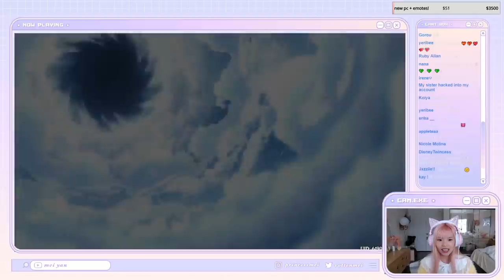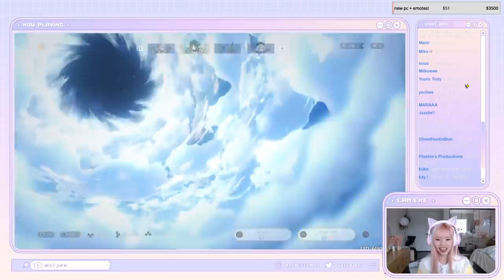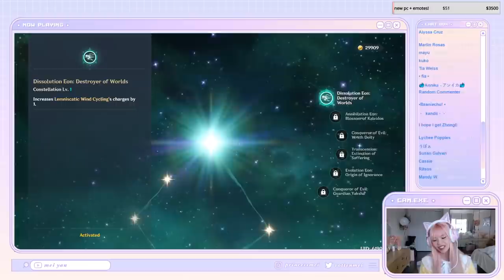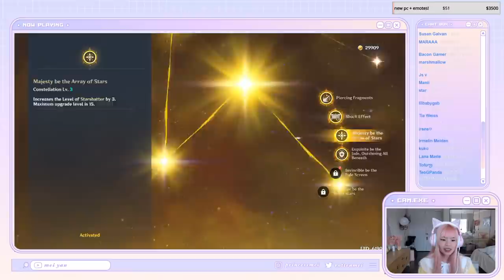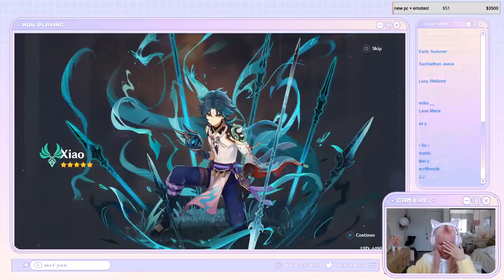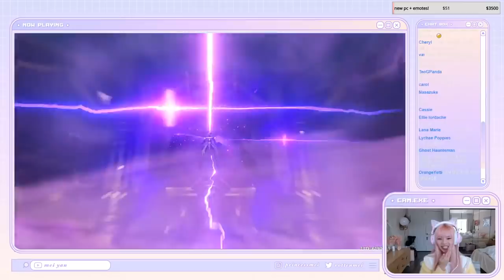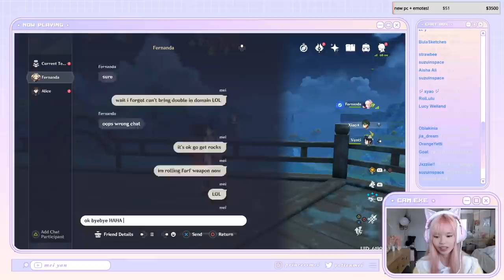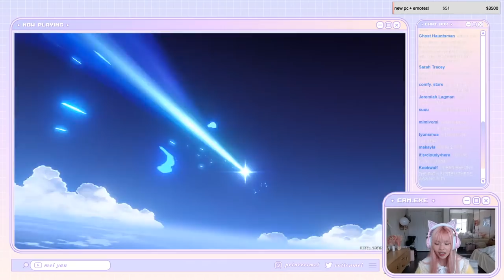WISHING FOR C6 XIAO!! i think this is a bad life decision lol